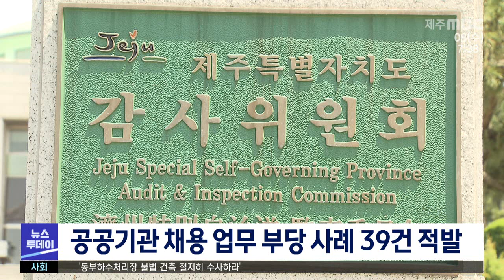공공기관 채용 업무 부당 사례 39건 적발